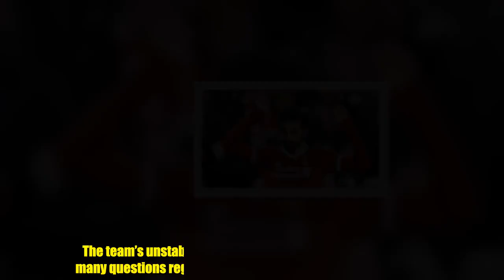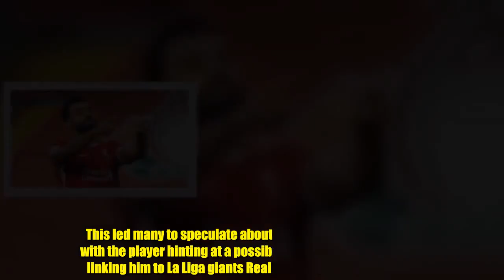Liverpool might be forced to sell Salah, says club legend